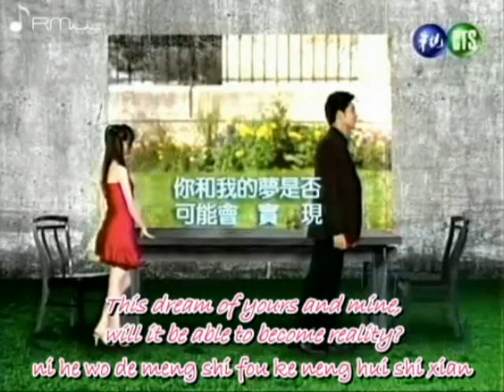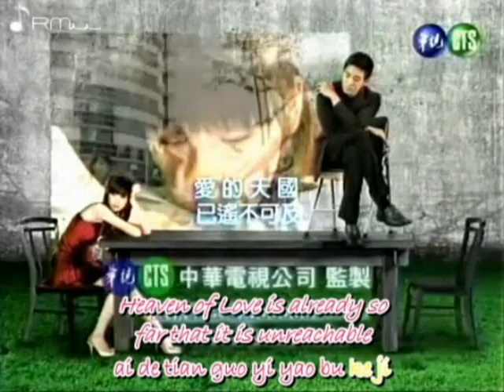Heaven's Wedding Gown Episode 10 part 7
Heaven's wedding gown Ep 10 part 7
Heaven's Wedding gown
La Robe De Mariage Des Cieux
Bride from Paradise

if you want to download the whole series go here

Cast :

Cyndi Wang as Tao Ai Qing aka Ivy
Leon Jay Williams as Lu Zi Hao aka Aaron
Ming Dao as Chen Hai Nuo aka Harold
Terri Kwan as Katrina
Wang Zhi Yu as Sun Xiang Zhen aka Jean
Zhao Shun as Tao's grandpa
Qu Zhong Heng as Freddie
Tao Chuan Zheng as Lu Zheng Guo
Wang Yue as Liu Yu Hong
Liu Xu Hao as Ji Pu Sai
Cai Li Qun as Ah Bu
Tang Jia Hao as Tao Ya Qun
Chen Zun Wen as Coffee
Sun Rui as Lotto
Qiu Pin Rui as Ba Wong
Wang De Sheng as Uncle Ah Zhong
Xiao Jie as Xin Qi Qi
Yi Ling as Ester
Huang Yu Rong as Ken
Jacky Zhu as Ying
Ke Wei as Ke Wei
Zhang Hong as Pei Ya Xi
Angela Zhang as Herself

cc
some rights reserved and this is the internet :O